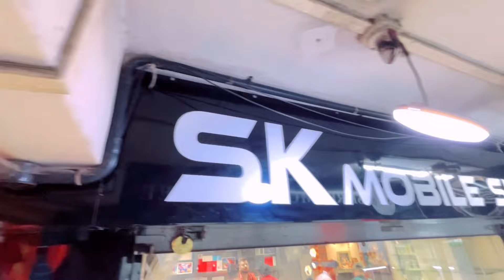Pimpri mobile market 2024 | SK Mobile Shopee Pimpri | Second Hand Mobile Pune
🌏💥shop Address : Sk mobile
Shop No 302/A/3, Jeet mobile market
 Sai chowk,pimpri pune 17

            💥Shop Promotion
            💥Advertisement Etc.
            💥Promote your shop Through
            💥Paid Collaboration
            💥All India Advertisement

मित्रांनो नमस्कार 🙏
Pune Local Market हे माझं YouTube चॅनेल आहे आजचा व्हिडीओ तुमाला कसा वाटला हे  comment बॉक्स मध्ये

            Shop Promotion
            Advertisement Etc.
            Paid Collaboration
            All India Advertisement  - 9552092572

second hand mobilemarket in pune
second hand mobilewholesale market in patna
second hand mobihone wholesale market
second hand mobile wholesale market in pune
second hand mobile market in delhi
2nd hand phone market in pune
सेकंड हॅन्ड मोबाईल फोन
secona nanaImODTEmarkel iN puie
second hand mobile wholesale market in patna
second hand mobile phone wholesale market
second hand mobile market in bangalore
second hand mobile market in hydrabad
second hand iphone in pimpri
second hand iphone guwahati hi